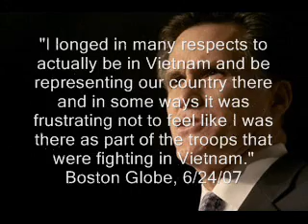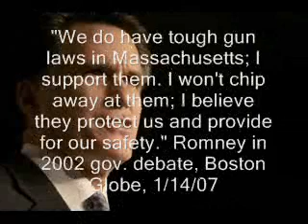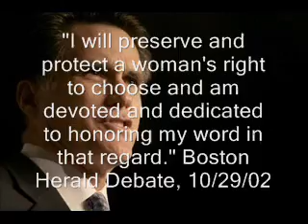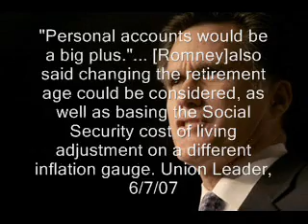Flip-Flop Mitt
Watch Mitt Romney flip back and forth from Liberal to Conservative during his political career.